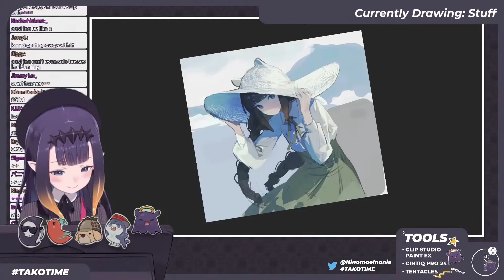Ina The Sixth WAH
Ina Ch: @NinomaeInanis
Original Art :-

Thanks for checking out the desc!